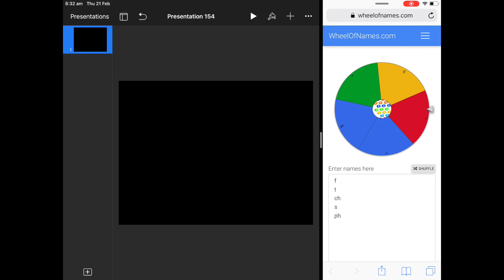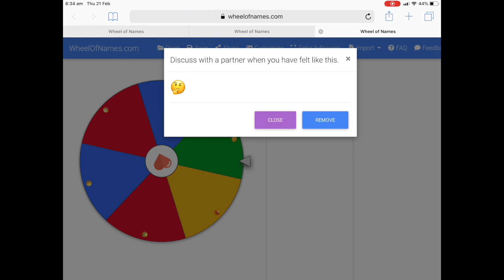Wheel of Names in Edu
Using the free online Wheel Spinner in an educational context.

Paul is a:

Storyteller | Teacher | Speaker

Author of the coding picture book 'If I Were a Wizard'.
Currently exploring AR, AI and Machine Learning.

Featured in 'The Age, 'Sydney Morning Herald'​, 'Canberra Times'​ as a leading pioneer in the edtech field. Visionary of the EduBeacons App - One of the first creators/users of iBeacon technology in the Educational field in the World. Trying to push some boundaries with emerging technologies.

Helping great Apps get even better!
Canva Education Advisory Board
Explain Everything Advisory Board
Book Creator

Apple Distinguished Educator / 2013 Finalist - International EdTech Digest Awards Recognition Program honoring tools, trendsetters and leaders in the education and technology sector. The distinguished awards program recognizes outstanding solutions―and the best and brightest minds―in education and technology. 2013 Finalist - EduBlogs Life Time achievement award.

SPEAKING (Contact Paul for speaking engagements)
2015
Keynote tour of South Africa
Future Schools Coding, AR, Early Learners
iPad Summit (San Diego) - featured speaker
iPadpalooza
KEYNOTE - USC
EDUTECH - panelist
ISTE SIGML - discussion Leader
Guest Speaker - Best Apps for Kids - State Library QLD
National Leading a Digital School Conference

What they are saying about Paul:

"An Edtech Pioneer"​ - Estimote